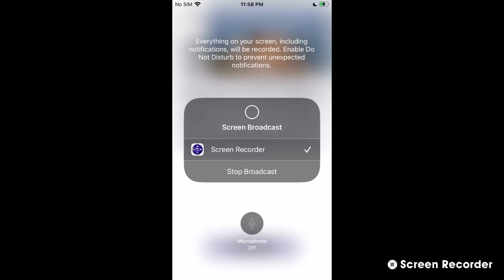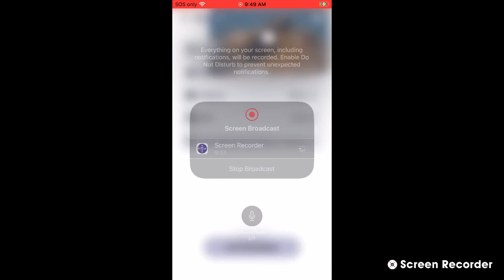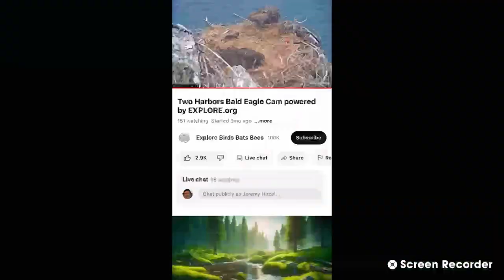Two Harbors Bald Eagles 05/23/2023 09:01